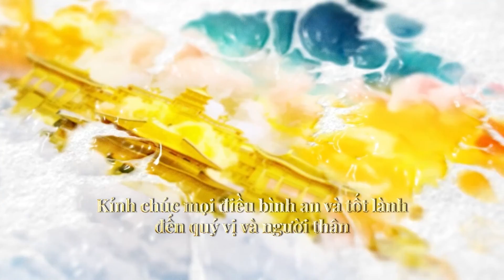Thân thể của bạn là một con thuyền quý báu vô giá | Câu chuyện y học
Chào mừng quý khán thính giả đến với chương trình radio Chánh Kiến!

🌸 Phật Mật Lặc Nhật Ba nói: “Thân thể con người này, là một con thuyền quý báu vô giá đối với những người có phúc đức và thiện lương. Con thuyền quý báu này sẽ được sử dụng để vượt qua dòng sông sinh tử đến bến bờ bên kia của sự giải thoát! Đối với những người làm điều ác và gây ra tội ác, nhục thân này là một vực thẳm đầy cám dỗ.”

🌸 Điều này có nghĩa là một người muốn đi đâu, tất cả là nhờ xem con thuyền của mình đi hướng nào.

🌸 Hôm nay, chúng tôi kính mời quý khán thính giả đến với câu chuyện Y Sơn Dạ thoại có nhan đề Thân thể của bạn là một con thuyền quý báu vô giá.

𝐂𝐡á𝐧𝐡 𝐊𝐢ế𝐧 𝐎𝐟𝐟𝐢𝐜𝐢𝐚𝐥
𝖢𝗁𝖺𝗇𝗁𝗄𝗂𝖾𝗇.𝗈𝗋𝗀 | 𝖯𝗎𝗋𝖾𝗂𝗇𝗌𝗂𝗀𝗁𝗍.𝗈𝗋𝗀